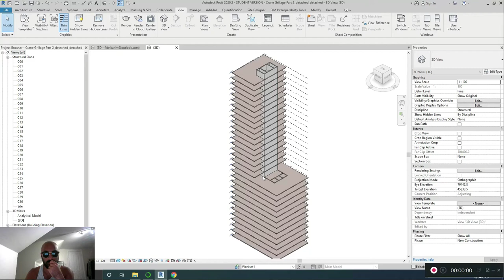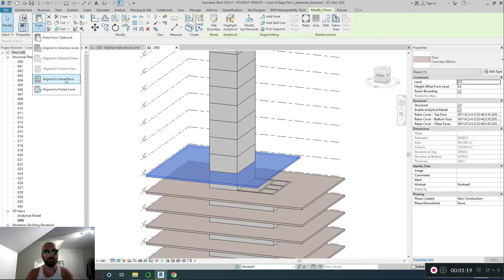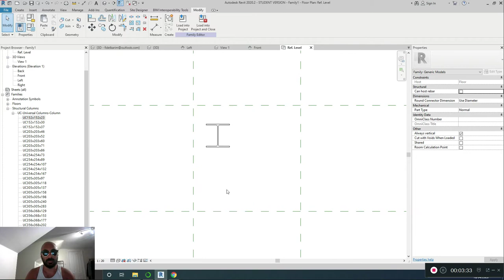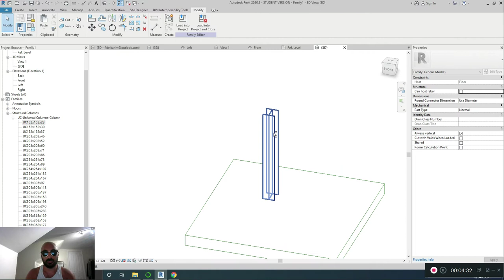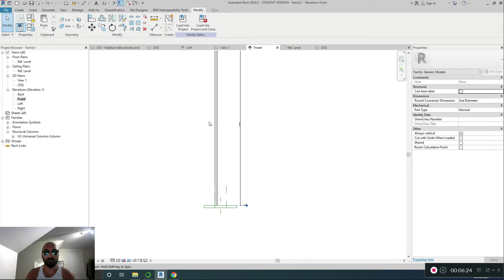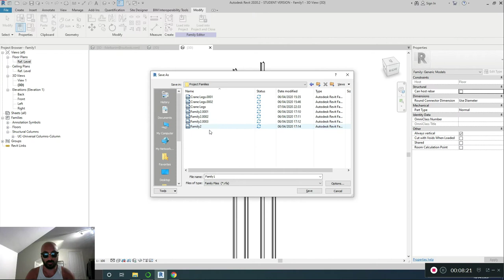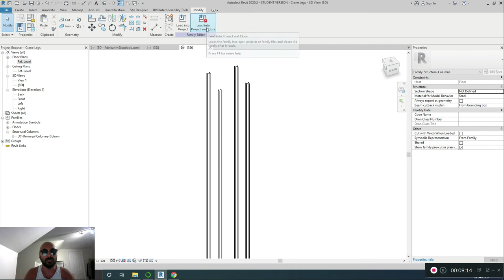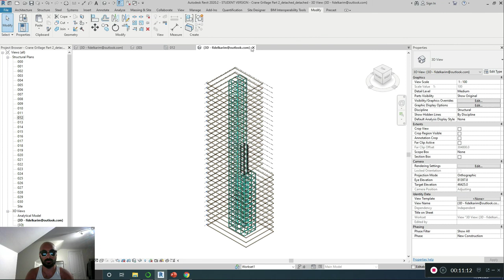Learn to Create a Steel Crane Base Grillage in Revit - Part 3 : The Indicative Crane Legs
In Part 3 we will Create a Floor based Parametric Family to Represent the Crane Legs

You can also learn about the Neuroscience of Behaviour, a crucial part of selling the skills you learn here.

I am studying an MSc in Applied Neuroscience at King's College London so I will also be talking about intersting subjects like Drugs, Anxiety, Depression, Psychedelics.

I create all the Cover Art using Adobe Photoshop and Illustrator, follow @NeuroscienceAfterDark on Instagram to see the Art.

Many more videos to come on that channel over the next few weeks, months and years.